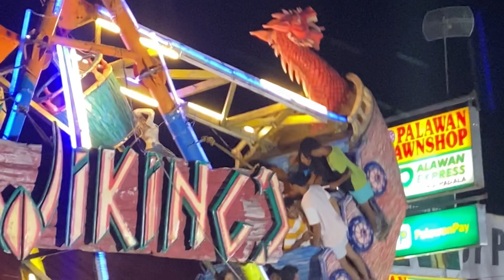Nakakatakot sumakay ng Vikings sa Peryahan!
✅Title: Nakakatakot sumakay ng Vikings sa Peryahan!
! DISCALIMER !

▶️FB: Mark Angel Soria/Marcus Valentos Sohria